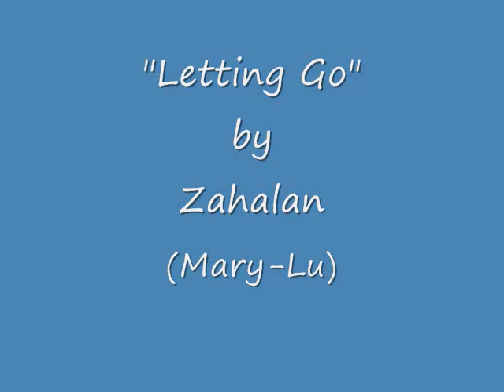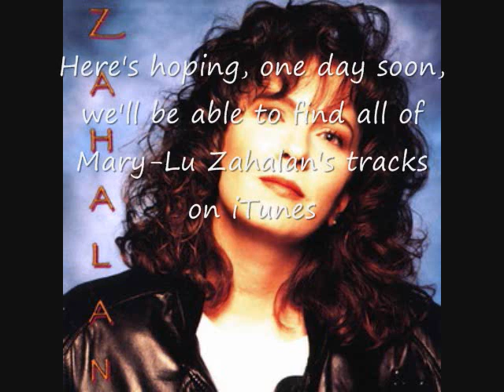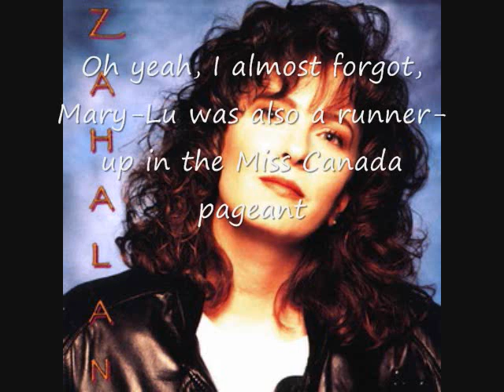"Letting Go" by Zahalan (Mary-Lu)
Beautiful ballad by the very talented Canadian singer, actress, Mary-Lu Zahalan.
"Letting Go" from Mary-Lu Zahalan's album, "Zahalan," was produced by David Foster